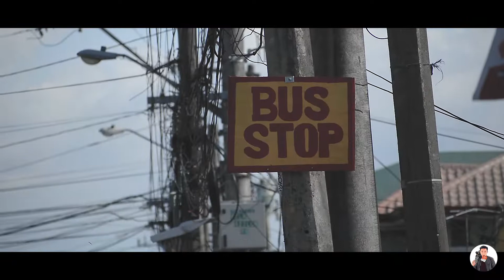Curfew Under ECQ/GCQ | Lucena City